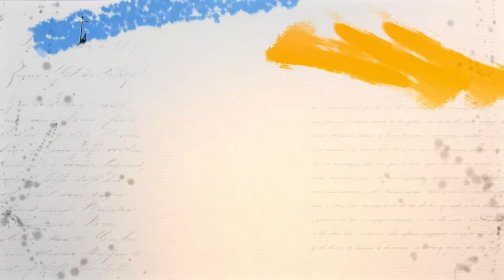CIUDAD ABIERTA 09 DE AGOSTO DE 2017 - PARTE 4